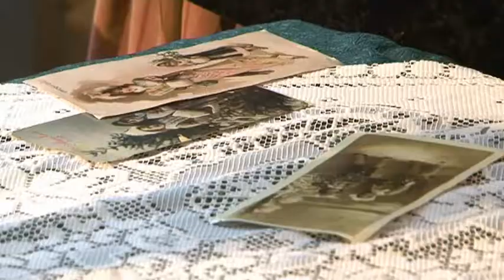Karácsonyi műsor a hajléktalanszállón